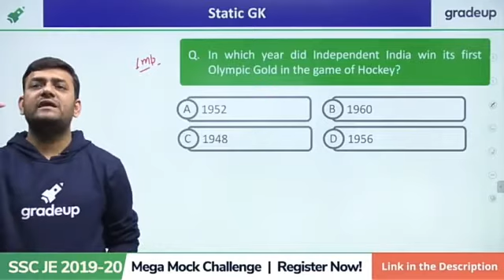Gamosa is basically an animal 😅🤣🤣